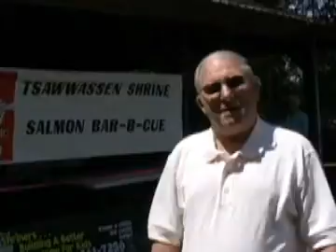Shriners, salmon and sunshine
Delta Optimist Video